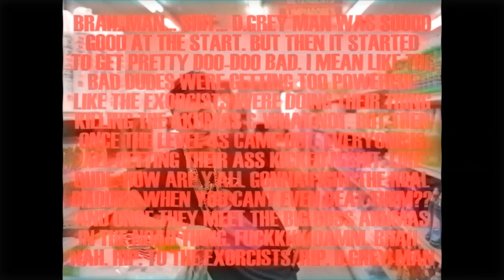T-TIME - TETSUO: NO.41 (OFFICIAL MUSIC VIDEO)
ALL DAY ANIMAY OUT NOW (DOWNLOAD FOR FREE OR NAME YOUR PRICE)

WHAT IS THIS??? WHAT IS THIS?!!! SORE WA... IS THIS THAT... TETSUO OFFICIAL MUSIC VIDEO?!!! (何?!!) 31 YEARS AFTER THE ORIGINAL TETSUO TRAILER... IN THE YEAR... AD 2014. T-TIME FINALLY DELIVERS TO THE INTERNET... ONE OF THE HOTTEST TRACKS IN ALL DAY ANIMAY... TETSUO: NO.41! (TETSUOOOO!)

DIRECTED, EDITED, WRITTEN BY:
TIM "T-TIME"

SPECIAL THANKS TO EUGENE, JUSTICE, MY MOM, DAD, BRO, ZEN HYUNG, AND A SPECIAL BIG SHOUT OUT TO THEM BOYS AKIRA, TETSUO AND KANEDA FOR MAKING THIS HAPPEN.